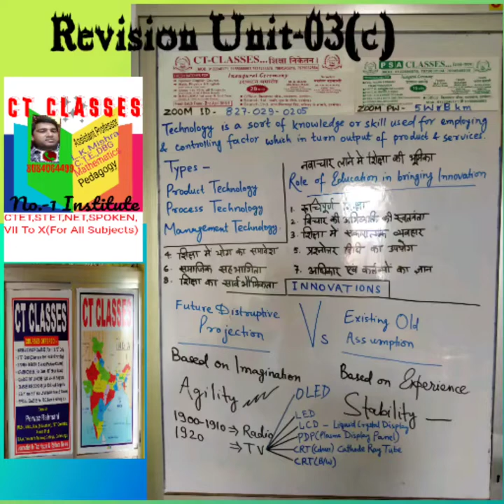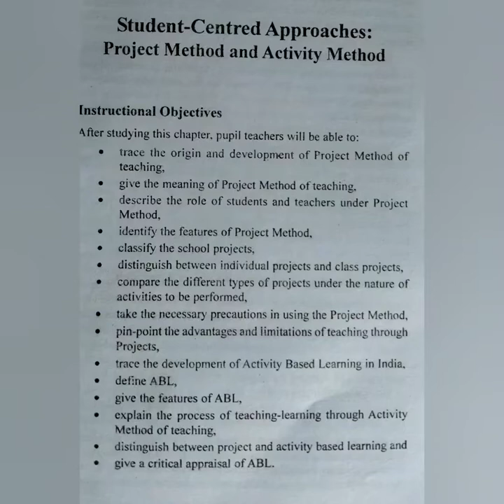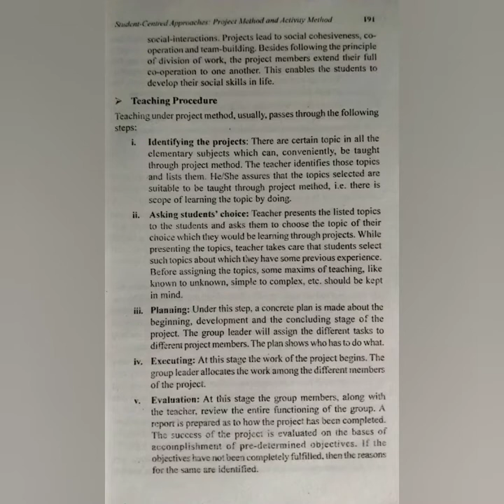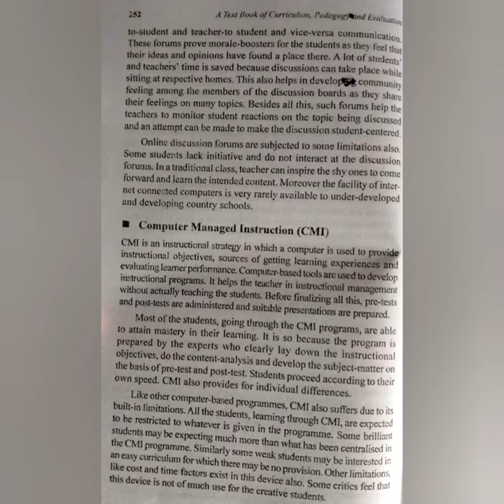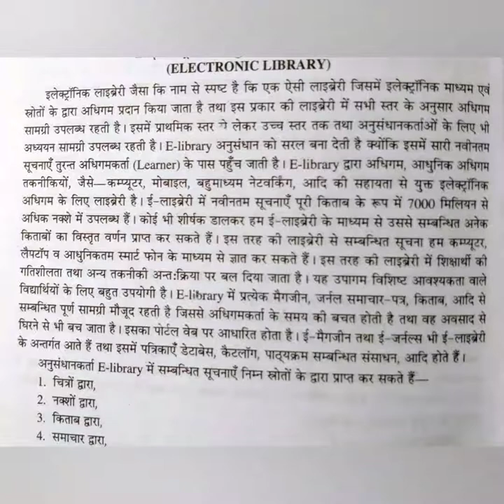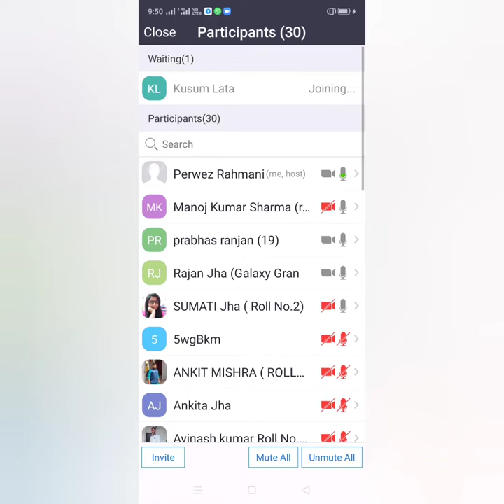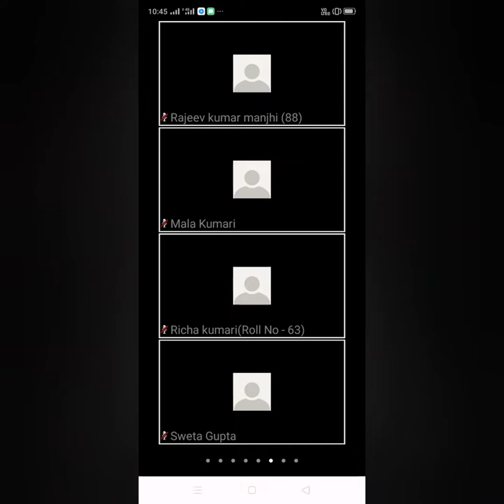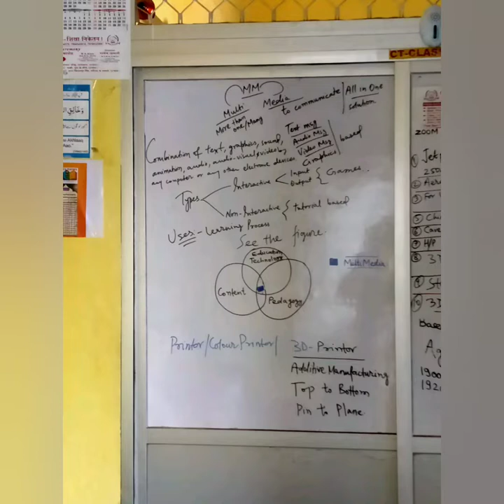MM PRESENTATION B.ED EPC-03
Unit - 03 (Student Centred)